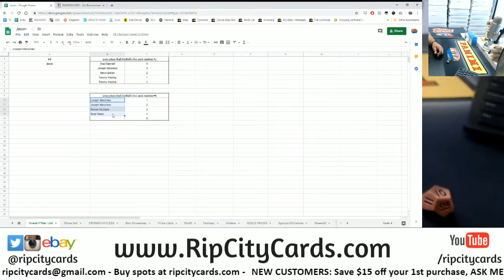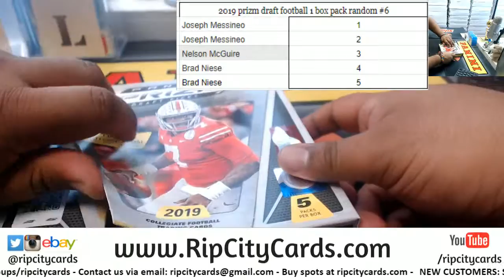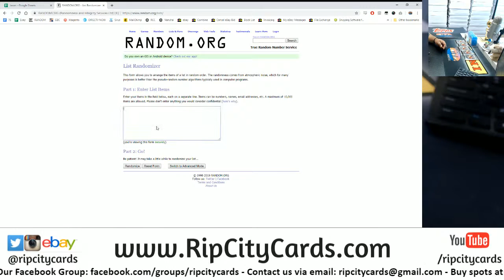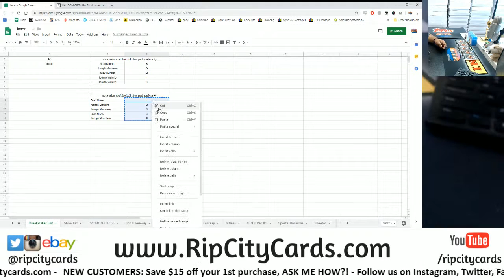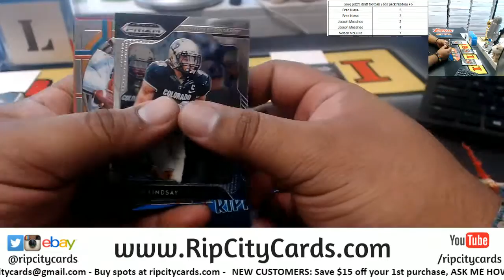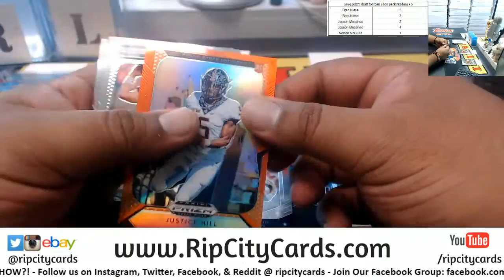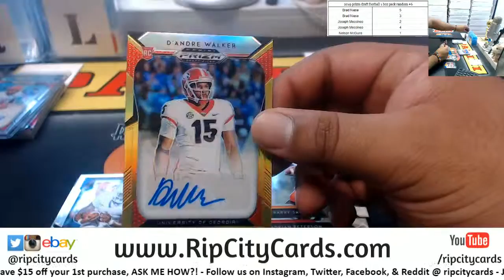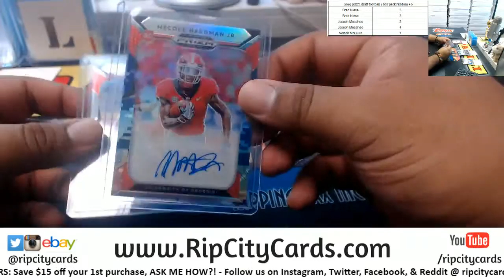2019 Prizm Draft Football 1 Box Pack Random #6 RCC